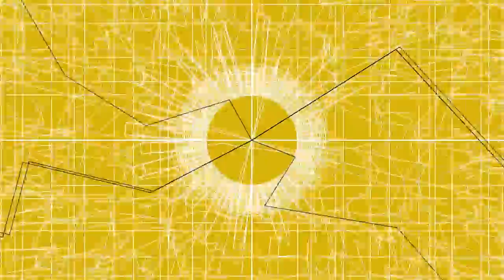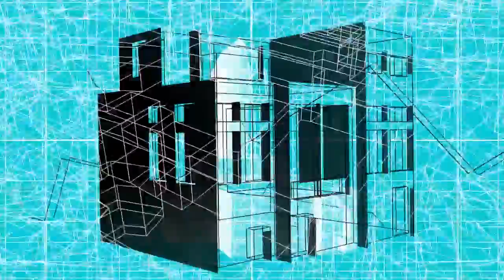'Vegitalis', by Treebait Consortium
Video animated in Blender and assembled by snailsnail for
Treebait Consortium.

'Vegitalis', a song by Treebait:

Kitchen utensils and bathroom fixtures played by John Barnes.